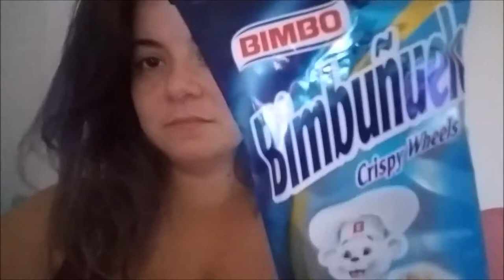I Sleep on a Balloon | Addicted to youtube | Metalbarbie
Jaclyn Hill WHY ARE YOU CRYING? I SLEEP ON A BALLOON!! I feel sometimes bigger youtubers forget of their own struggle and the real reason to cry and be upset. I am making a separate video of me eating a kit kat like Kourtney Kardashian! I have been Practicing!!

.Remember always stay positive and you are beautiful inside and out :)) Now March it out doll!! SHOW THEM WHAT YOU GOT!!!

STALK me on:
FOLLOW ME ON PERISCOPE: METALBARBIE

FILMED Cannon G7X

 "Kelloggs Donut Shop Cereal LIT OR SHIT ? | MetalBarbie"